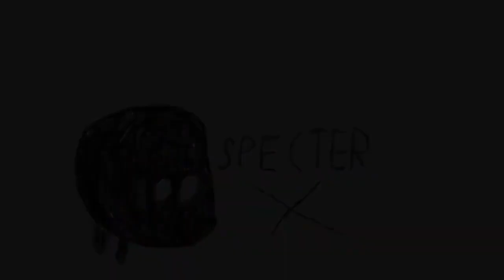FLDSMDFR edit? Sure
Basically um okay yeah so